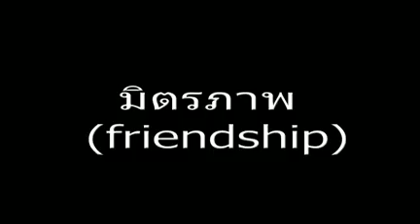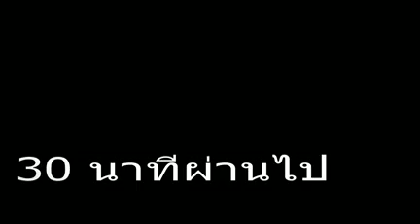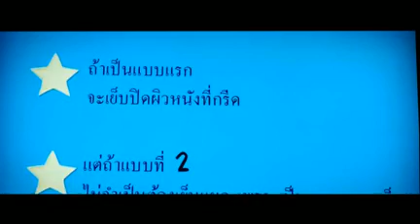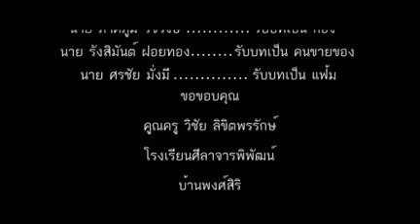friendship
โครงงานจัดทำสื่อวีดีทัศน์การเรียนรู้ชีววิทยา (Bio Clip)
การสืบพันธุ์และการเจริญเติบโตของมนุษย์
เรื่อง “ มิตรภาพ Friendship ”
จัดทำโดยทีมถ่ายทำ กลุ่ม แข็งโป๊กฟิล์ม
1.นาย ณัฐพงศ์ รวบรวม ม.4/1 เลขที่ 2
2.นาย นิรุตต์ แสนจันทร์แก้ว ม.4/1 เลขที่ 5
3.นาย พงศ์สิริ มารุต ม.4/1 เลขที่ 6
4.นาย ภาคภูมิ รัชวงษ์ ม.4/1 เลขที่ 7
5.นาย รังสิมันต์ ฝอยทอง ม.4/1 เลขที่ 8
6.นาย ศรชัย มั่งมี ม.4/1 เลขที่ 11
ครูที่ปรึกษา นายวิชัย ลิขิตพรรักษ์ ครู คศ.1
กลุ่มสาระการเรียนรู้วิทยาศาสตร์ โรงเรียนศีลาจารพิพัฒน์